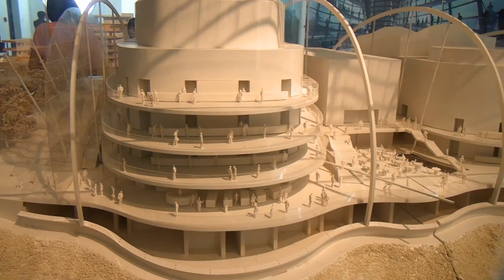Выставка "Искусство архитектуры" в Бангкоке. Bangkok. The exhibition "The art of Architecture"